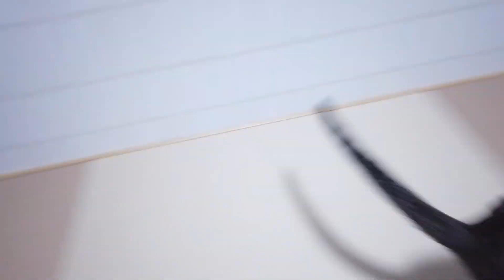おもちゃにおしりプリプリ大興奮する子猫とドン引きする先住猫がかわいい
前回ゆきちゃんにお披露目したトンボのおもちゃですが、子猫のハレ君にも試してみました。
結果は猫パンチに、跳ねたり、走ったり、噛みついたりとにかく大興奮。
トンネルから飛び出てくるハレ君は見物です。
おもちゃをとられたと思ったゆきちゃんのなんともいえない悲しげな顔も笑ってしまいました。

譲渡会で我が家の一員となった猫のゆきちゃんと近所の空き地で鳴いていたところを保護した子猫のハレ君の日常を撮影した動画を毎日投稿しています。
猫好きでしたが、今まで猫を飼うことができなかった30代子無し夫婦のお世話係たちが一軒家を購入したことから始まった猫との同居生活。
We are making a video of the fun daily life of Yuki-chan and Halle-kun, the cats we protected.
Please see the video posted every day at 18:00.
우리가 지킨 고양이들, 유키짱과 할레군의 즐거운 일상을 영상으로 만들고 있습니다.
매일 18시에 동영상 투고하고 있으므로 봐 주세요.
【我が家の個猫情報】（Information about cats in my home/우리 집 고양이 정보）
◆ゆきちゃん（♀）　Yuki-chan／유키짱
◆2019年夏生まれ　Born in summer 2019/2019년 여름 출생
◆薄いシャム柄・雑種　Siamese cat hybrid/シャム猫の雑種
◆スーパーの裏でひとりで泣いていたところを保護されました。
譲渡会で出会い縁あって我が家にやってきてからはアイドルとして毎日お世話係に癒しを提供してくれています。
◆性格
・甘えん坊：寝てる人の上に乗っかって、おしりトントンを要求する
・ビビリ：配達の人が来るとダッシュで逃げる。野良猫が近くに来ると威嚇する。
・おしゃべり：おはようからおやすみまでおしゃべりが止まらない。どこにいるかすぐわかる。

◆ハレ君（♂）　Halle/할레
◆2021年夏生まれ　Born in the summer of 2021/2021년 여름 출생
◆キジトラ・雑種　Brown tabby cat/갈색 얼룩 고양이
◆ご近所さんのお庭でひとりで鳴いていたところを保護。生後２か月で猫風邪にかかっていましたが現在は元気に遊びまわっています。
We protected where we were alone in the vacant lot. This kitten was ill, but she is now healed and living well.
우리가 빈 땅에 한 마리에 있던 곳을 보호했습니다. 이 새끼 고양이는 아프고 있었지만 지금은 낫고 건강하게 살고 있습니다.
◆性格
・甘えんぼ：人の膝の上で大好き。
・わんぱく：先住猫のゆきちゃんにすぐちょっかいを出す。
・好奇心旺盛：猫じゃらしには全力投球。

【お世話係情報】
◆お世話係1号(オス)
◆30代後半
◆性格　猫好き、猫が一番
◆猫飼い歴　２年目
◆仕事　事務職員

◆お世話係２号(メス)
◆30代中盤
◆特技　野良猫見つけ
◆事務職員
◆なれそめ　同じ職場でお互い猫好きなことがわかり意気投合。猫カフェ巡りから始まり今に至る。

【猫グッズ情報】
◆猫のごはん
・ゆきちゃん　ロニーキャットフード
グレインフリーの鶏肉がたくさん入ったカリカリ。好き嫌いのあったゆきちゃんでもたくさん食べてくれたのでリピート購入してます。
・ハレ　ピュリナワン1歳までの子猫用
◆猫のおもちゃたち
主にカインズやPETEMOで購入してます。
◆猫トイレ　ユニ・チャームのデオトイレ　3台
　　　　　　catlogboard　2台（猫のおしっこ・うんちの回数や量、その時の体重も図ってくれる優れものです。）
◆首輪　ゆきちゃん　catlog
　　　　ハレ　未装着（もう少し大きくなってから慣らしていきます）
※catlog：猫の食事回数、水飲み回数、運動時間、睡眠時間などを図ってくれるIOT機器。子猫が来てからゆきちゃんの運動量が爆上がり中